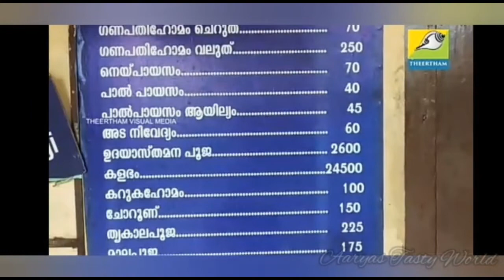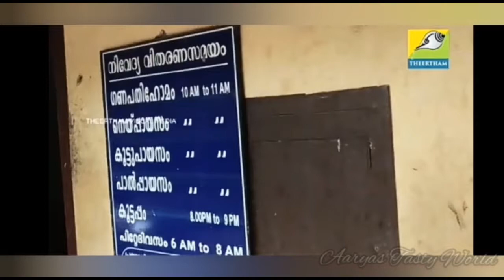Edappally ganesha temple#ഇടപ്പള്ളി ഗണപതി അമ്പലം#